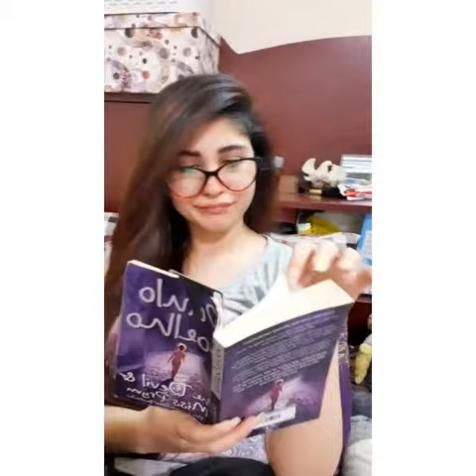Qurantine Life!🙄🌺😒🦋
Insta Follow @taaliah.mk🐵🦋🌻
Routine of everyone right now 🐒
This time shall pass...❣